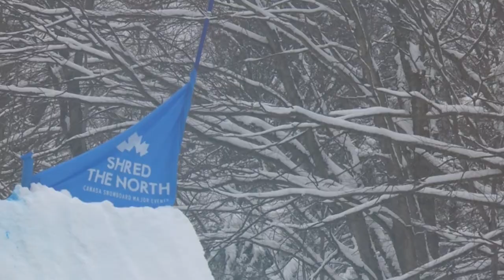Weekly Recap #9 | SBX season came to an end in Mt St. Anne, Canada | FIS Snowboard